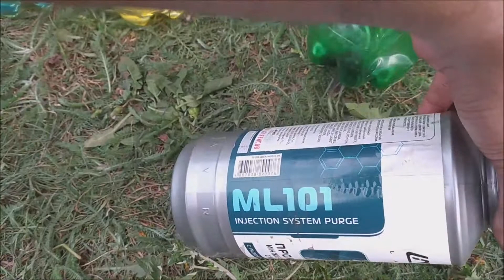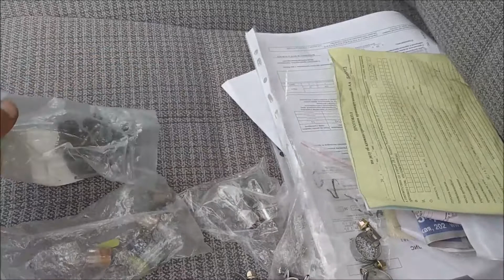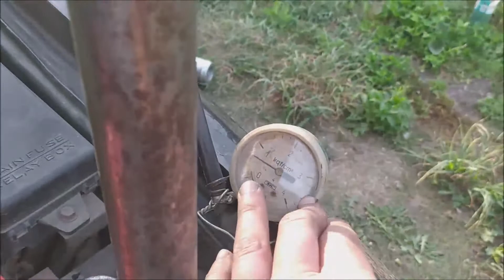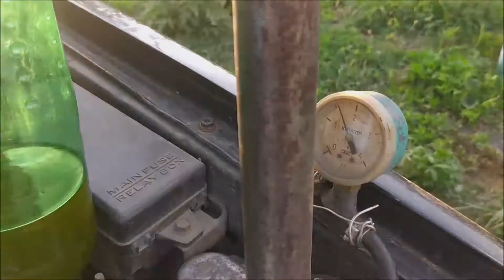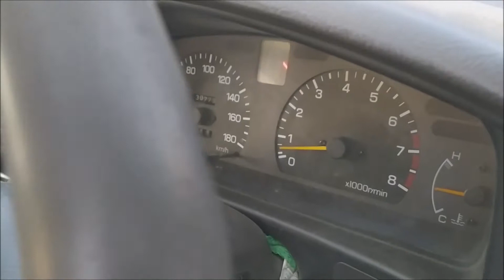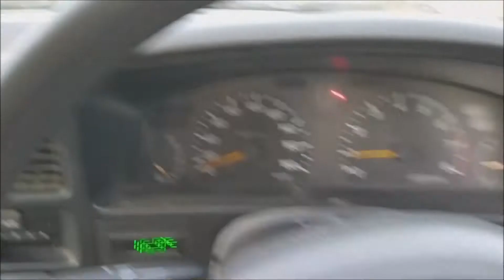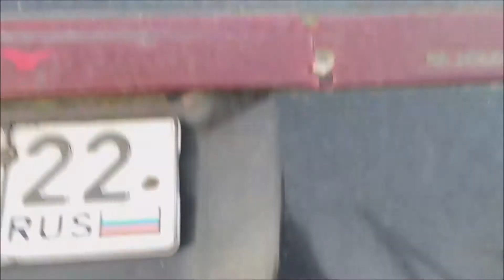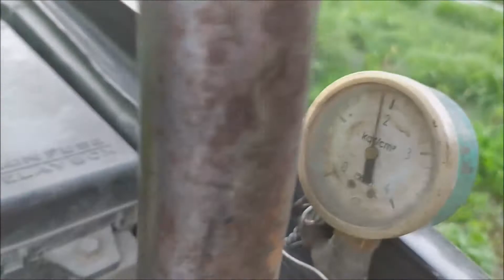КАК ПРОМЫТЬ ИНЖЕКТОР ФОРСУНКИ БЕЗ СТЕНДА самостоятельно LAVR ML 101 ЛАВР mp4